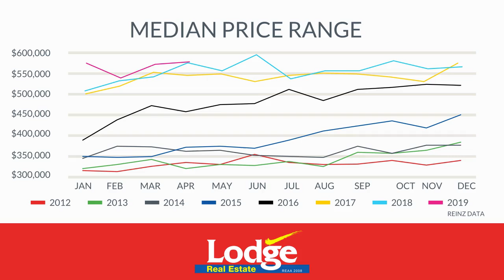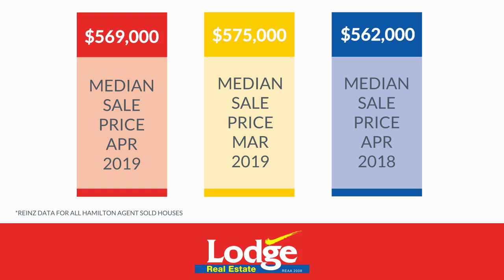Lodge Market Property Report - May 2019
Report on the Hamilton residential property market for May 2019.